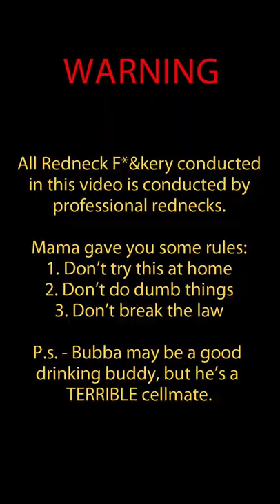Redneck Trap Shooting with Pop Cans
Good ol' fashioned fun - PULL

WARNING!  All Redneck F*&kery conducted
in this video is conducted by
professional rednecks.

Mama gave you some rules:
 1. Don’t try this at home
 2. Don’t do dumb things
 3. Don’t break the law.

P.s. - Bubba may be a good
drinking buddy, but he’s a
TERRIBLE cellmate.